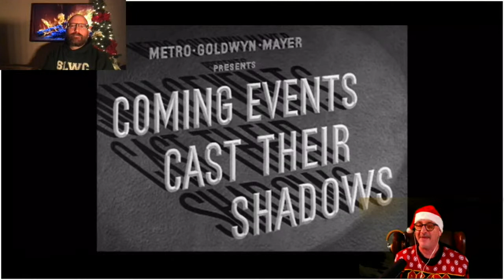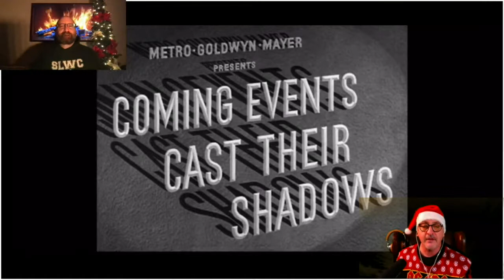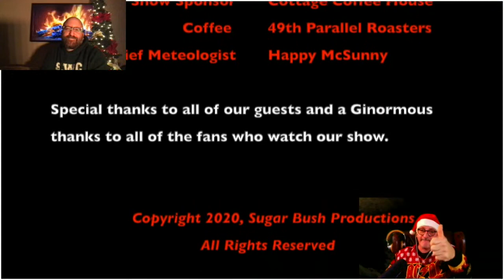Espresso Shots Live Christmas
Paul Millar talks Christmas.